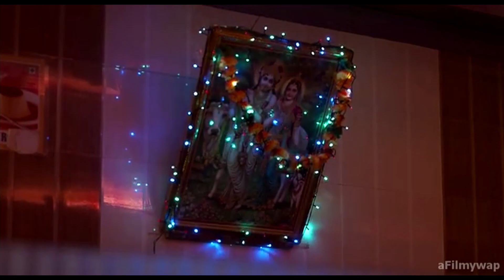A Man Trapped in his own house for many weeks without food and water. Movie story recap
movie name -TRAPPED
story